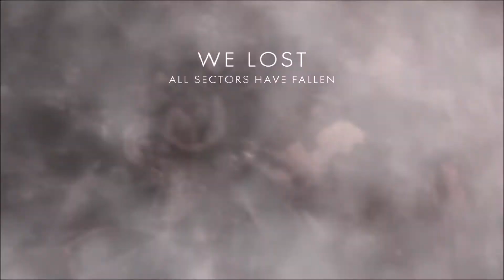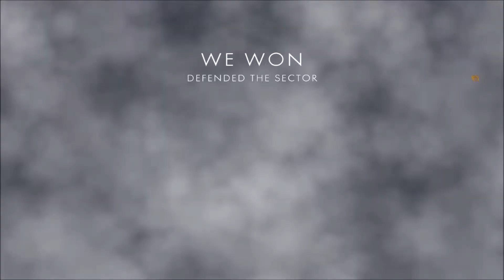Battlefield 1: Operation Keiserschelt